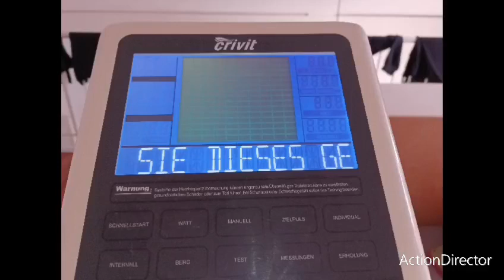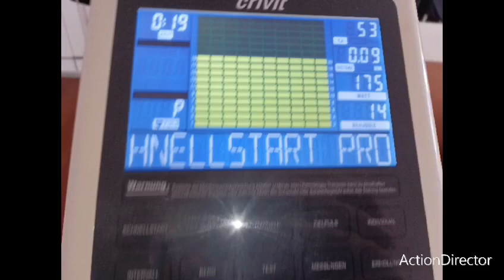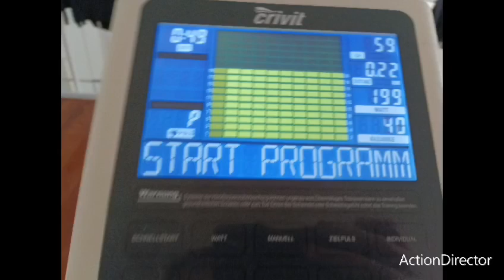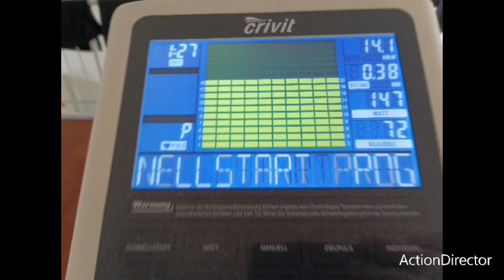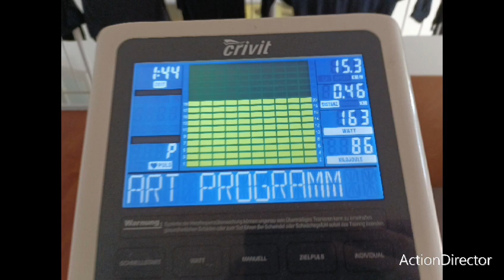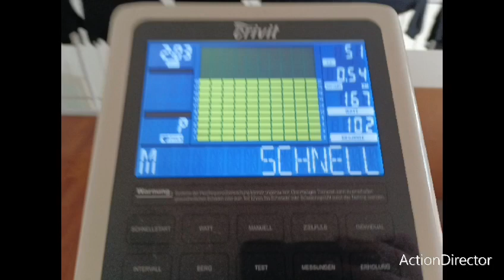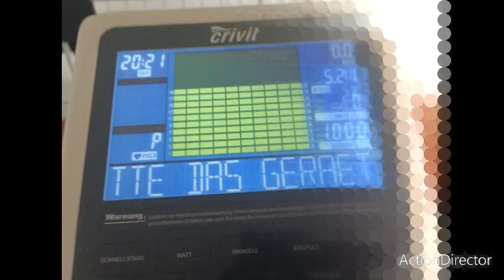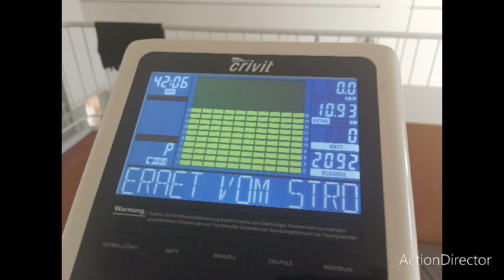freundliche strampelbilder von mir.